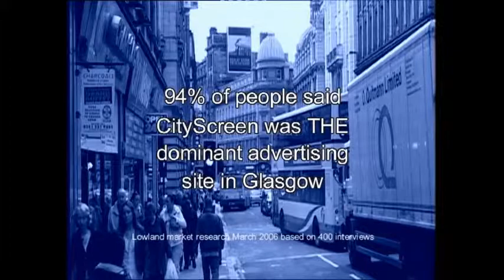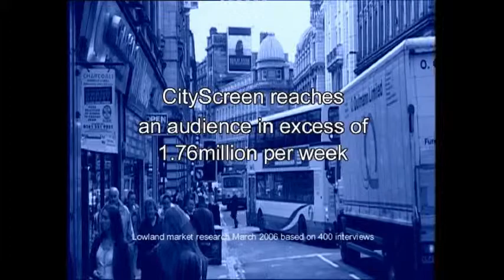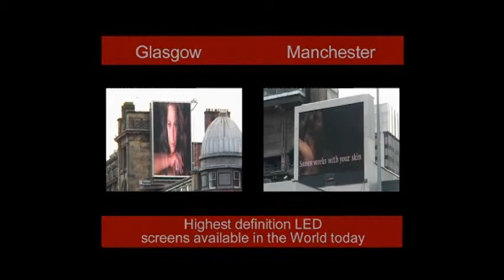Forrest Group, CityScreen Glasgow Adverts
Forrest CityScreens - Giant Urban L.E.D